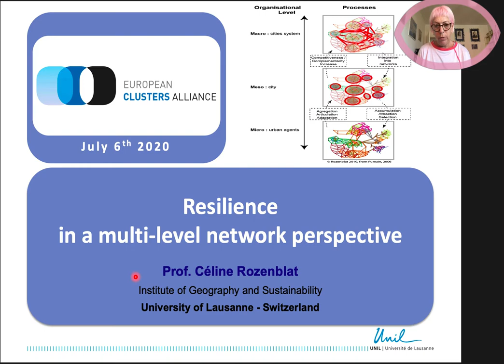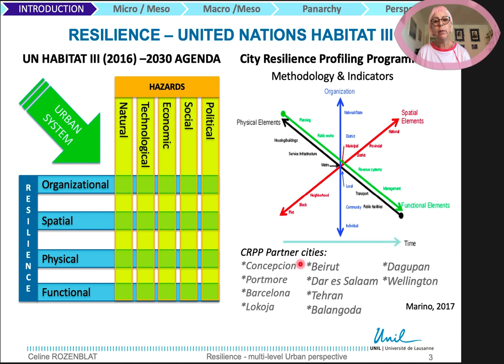ROZENBLAT CONFERENCE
Resilience in a network multi-level perspective
Pr. Céline Rozenblat
Institute of Geography and Durability